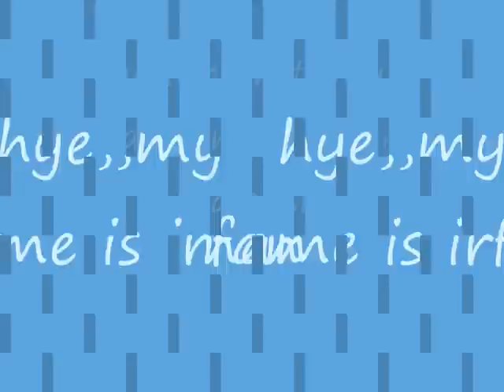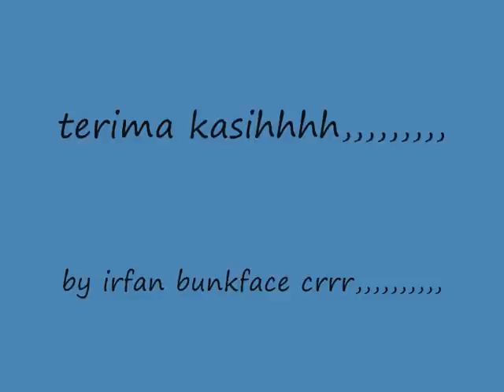harimau malaya edit by irfan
hahaha!!!boringgg